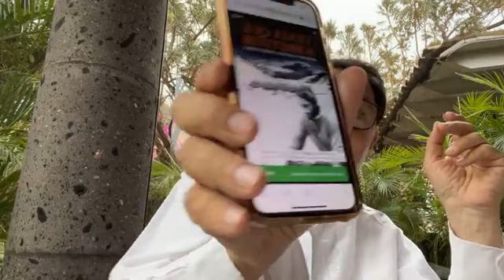Diputado Gerardo Fernández Noroña Partido del Trabajo Domingo 8 Mayo 2022 🇲🇽 🇲🇽 🇲🇽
Muchas gracias por visitar este canal alterno de mi cuenta principal en youtube Alex Vogager desde 1996 en Internet publicando Blogs Páginas en Internet sobre Tecnología y Política .